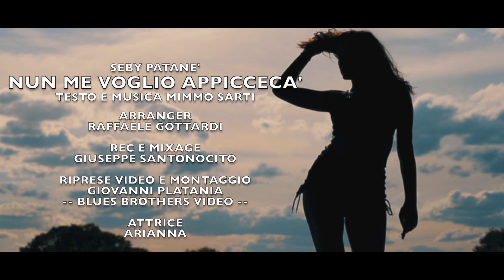Seby Patanè - Nun me voglio appiceca' - Official Seamusica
Seby Patanè - Nun me voglio appiceca'

Arranger: Raffaele Gottardi
Rec e Mixage: Giuseppe Santonocito
Riprese Video e Montaggio: Giovanni Platania